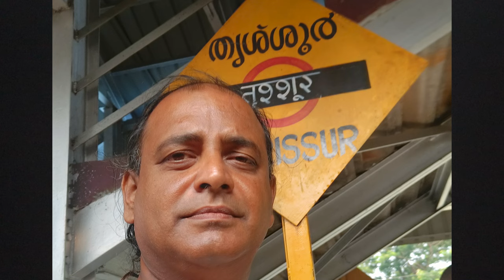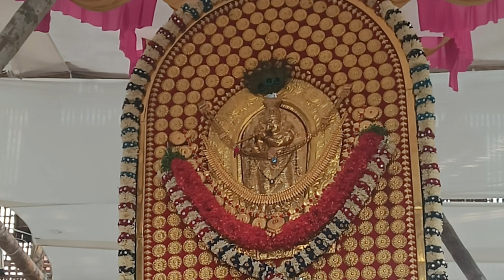എറ്റവും അധികം ബുദ്ധിമുട്ടിയ തൃശൂർ പൂരം 2024 | എൻ്റെ സ്വന്തം അനുഭവം